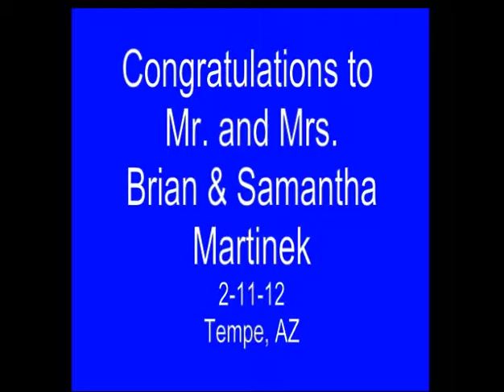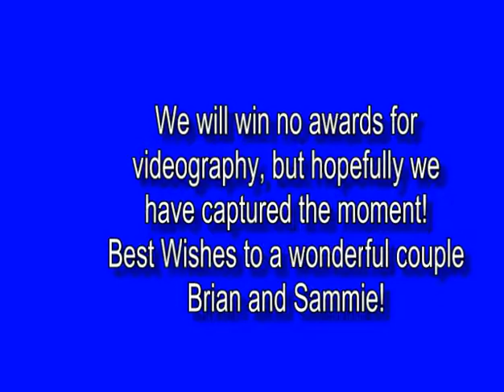Congratulations to Brian and Sammie Martinek 2-11-12, Wedding Ceremony - Arizona Historical Society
Wedding Ceremony of Mr and Mrs. Brian & Samantha Martinek held on 2-11-12.